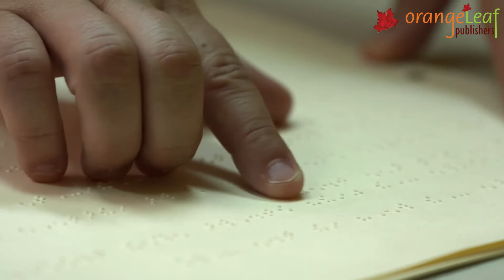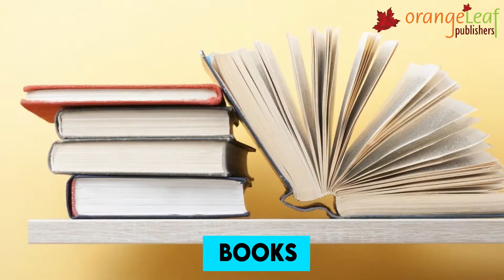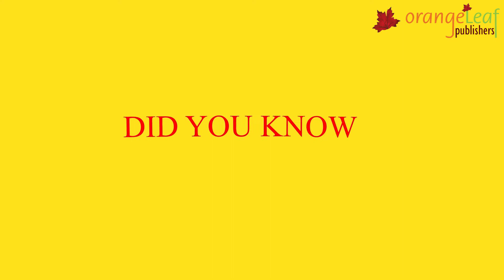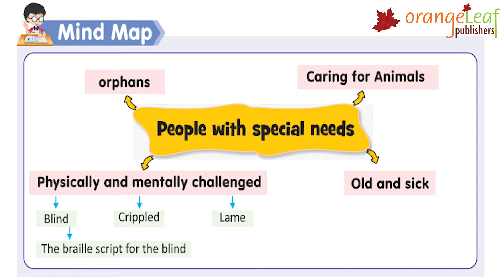HELPING OTHERS | CLASS 3 | EVS | FLASH AND STRINGS